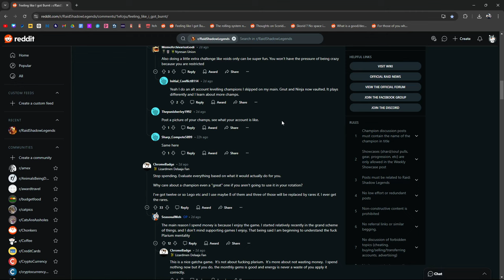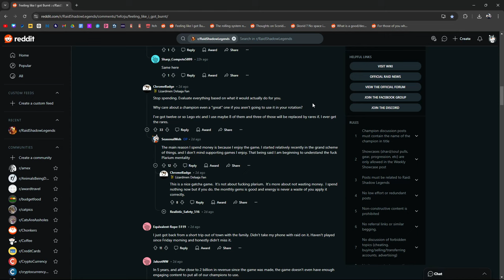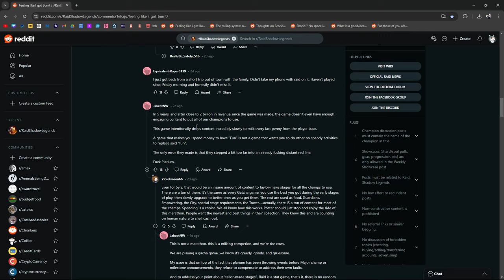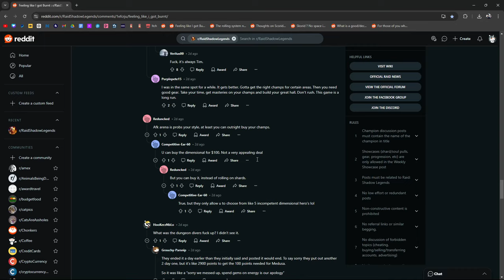"Watching The Inflation In The Game Continue To Rise Is Pretty Disheartening" | Raid: Shadow Legends